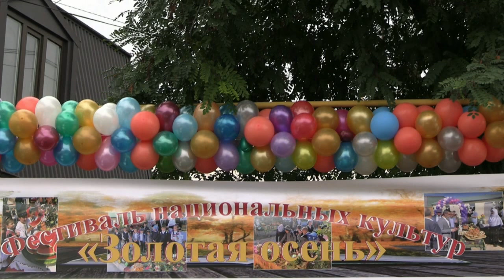Новости Ботлиха 04 10 2021г